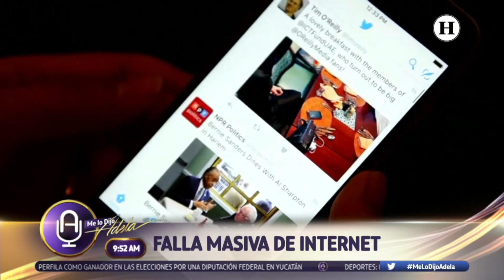VeerGadgets Falla masiva de internet